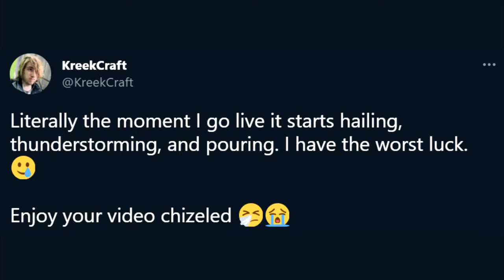KreekCraft's POWER GOES OUT Live On Stream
KreekCraft's POWER GOES OUT Live On Stream... It happened again lol, while kreekcraft was live playing roblox piggy, his power went out mid stream / start of the stream, he even called it and jinxed himself..